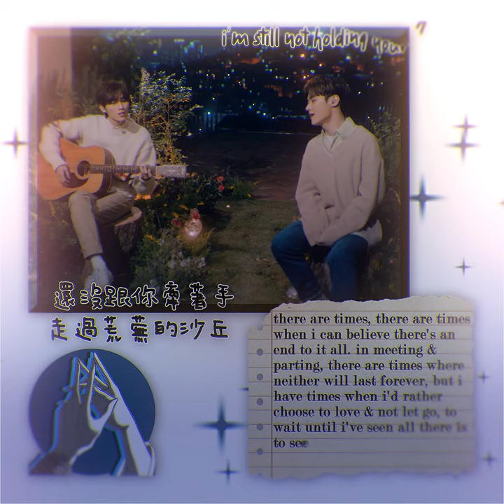rainbow v xiaokun (wayv) | red bean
[ 06/20/2019 ] this took three years but i think it was worth it

"red bean" (xiaokun cover) / khalil fong
ac me
prog after effects cc 2018

ー more info & links!